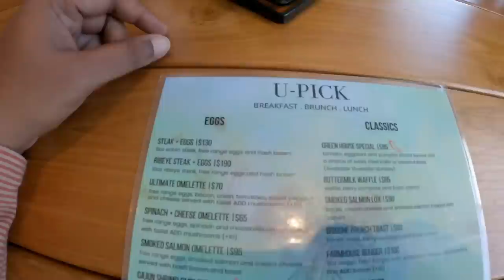Chicken and Waffles at U-Pick TT and Hyatt on a Sunday Morning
One early Sunday morning, right here in Trinidad, I was getting in run along the designated red path along the western main road in Chaguaramas and after I had this craving for Chicken and Waffles, so in this one, we explore two spots that was open early in the morning that could have satisfied by the calling of my tummy, but I did get in some exercise just before so no worries. Any who join me my Trinbago Vibes peeps as we check out these two spots for Chicken and Waffles, plus some other gems at U-Pick

Chapters
0:28 Intro
1:42 at the Hyatt Regency
2:22 Hyatt’s Chicken and Waffles
3:42 at U-Pick in Chaguaramas
4:54 U-Pick’s Chicken and Waffles
6:11 A healthy shot and apple pie
7:27 An alternative route at U-Pick
8:05 Final Thoughts

My gears
Main Camera: GoPro Hero 9
Secondary camera: iPhone 8 (yeah I've to upgrade, probably later this year)
Others: Manfrotto tripod, GoPro accessories, Phone adaptor
Drone: DJI Mavic Mini (Fly more combo, cuz more batteries)

- Rajeev